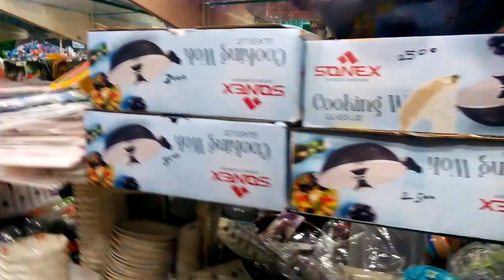RJ Mall Karachi-Special Offer all items 100 Rupees | Household Items,Plastic, kitchen Accessories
SHOP Details 👇
All in One Shop: Shop #15 2nd Floor RJ Shopping Mall Gulistan-e-Johar Karachi

About this video:
in this video we explore "Special offer" all items 100 Rupees.

Regards
Daily Life 3.o